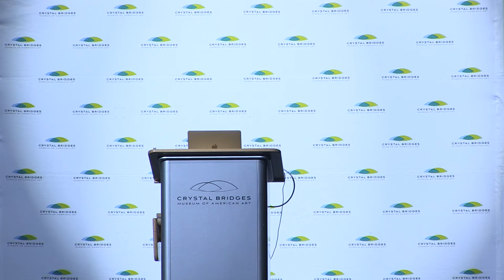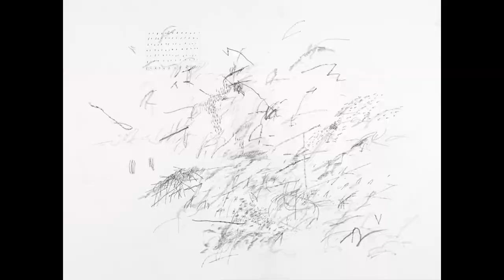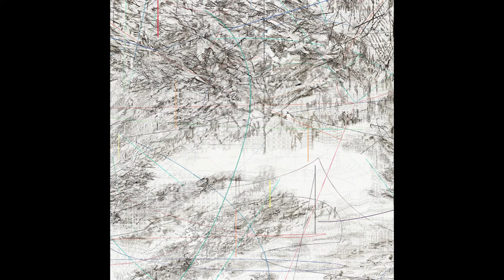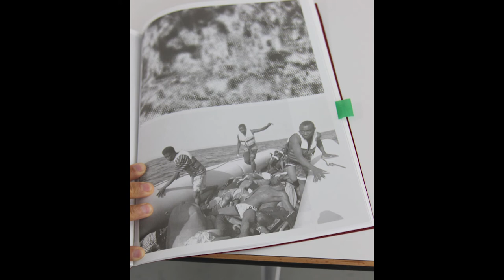Artist Julie Mehretu on Monumental Canvases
Known for her monumental works, Julie Mehretu is a renowned painter based in New York. The artist’s work, "Retopistics: A Renegade Excavation" is the largest canvas in Crystal Bridges’ collection—measuring 17 feet long and just over 8 feet tall. The artist completed the diptych painting HOWL, eon (I, II), a large-scale commission for the San Francisco Museum of Modern Art’s Haas Atrium. Mehretu uses rich layers of paint and drawings, inspired by elements of  geography and architecture, and describes her canvases as “story maps of no location.”

In 2015, Mehretu won the prestigious Lifetime Achievement Award from the US Department of State Medal of Arts, presented by former Secretary of State John Kerry.  Her work has appeared in major exhibitions at the Museum of Modern Art in New York and the National Gallery of Art in Washington D.C. and has also participated in the Sydney Biennale, the Bienal de São Paulo, and Whitney Biennial.